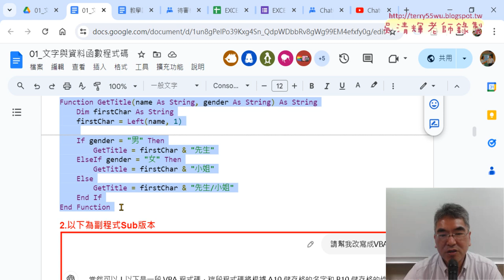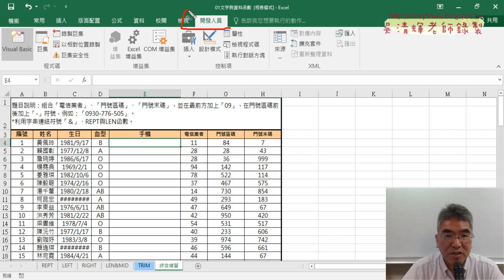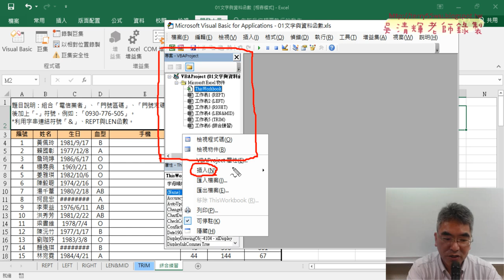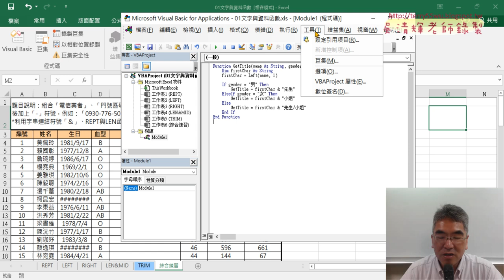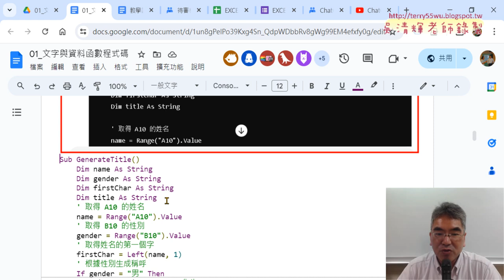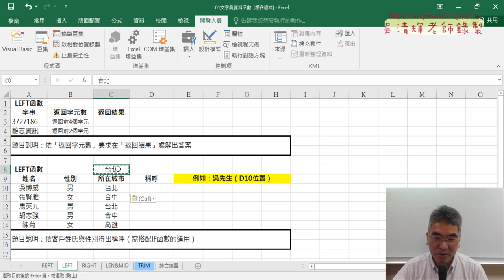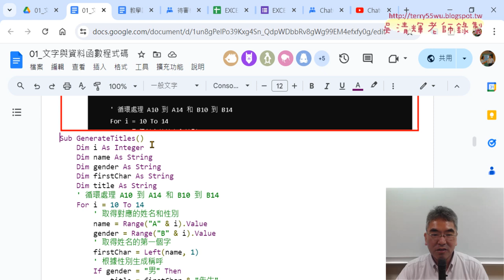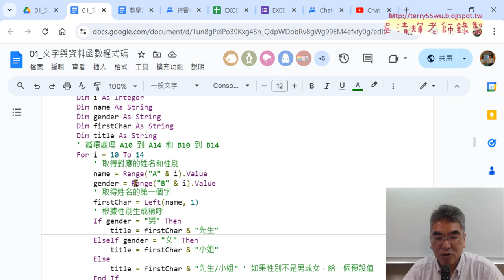02 開啟開發人員標籤與執行SUB副程式